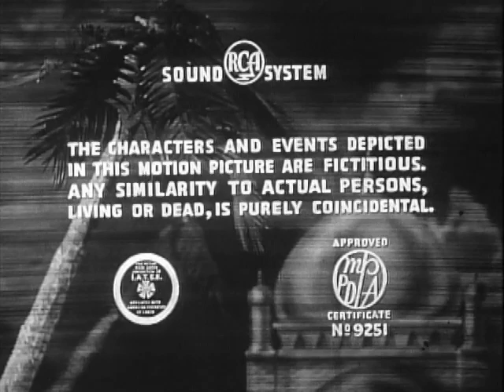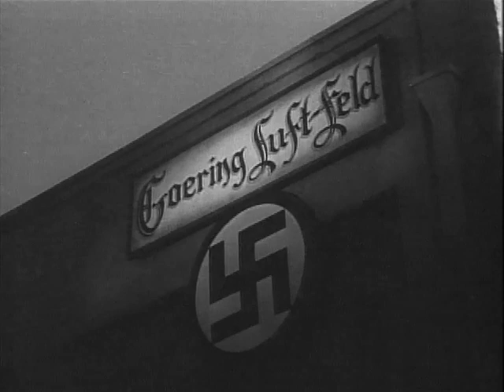SECRET SERVICE IN DARKEST AFRICA Republic Serial Chapter 1